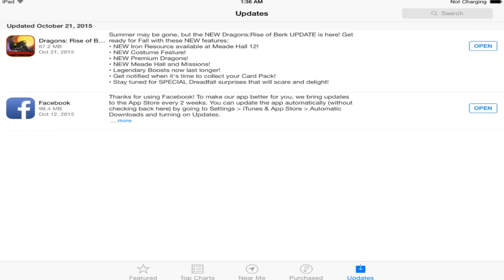Dragons: Rise of Berk - Halloween Update! New Features & Dragons! Iron!